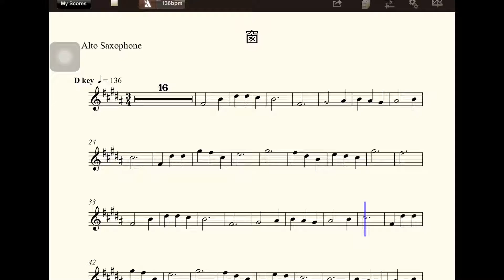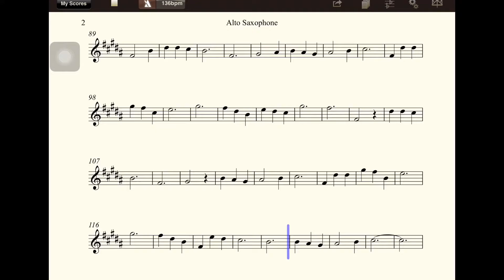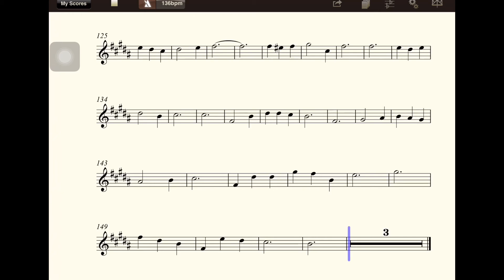【多聽自然會-薩克斯風】A1004窗(D)(五世修小舖)